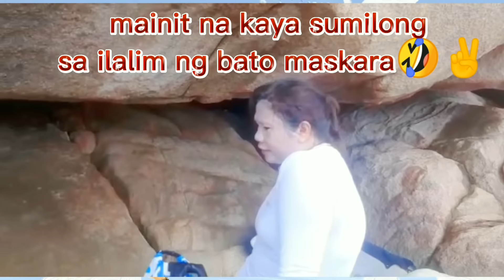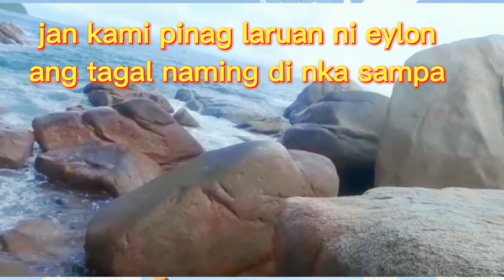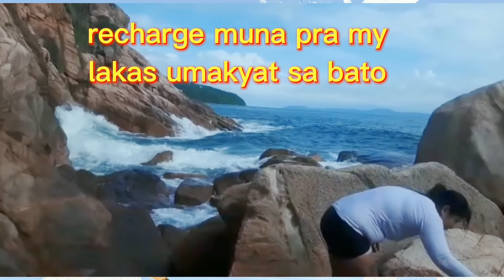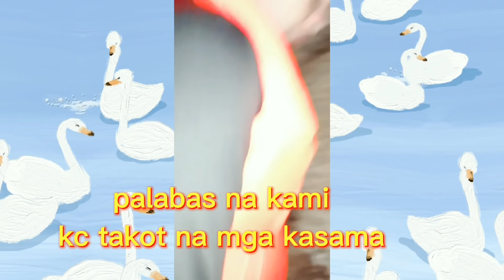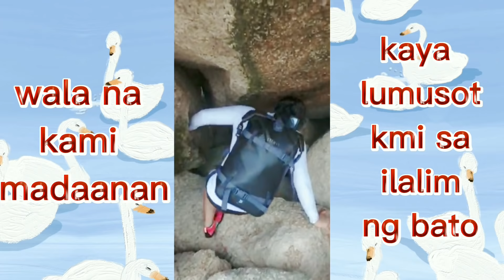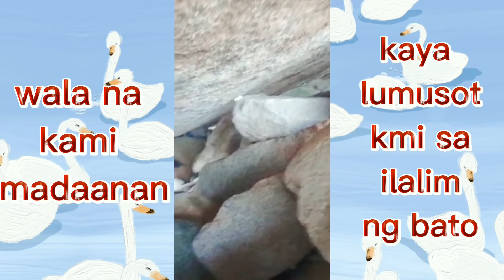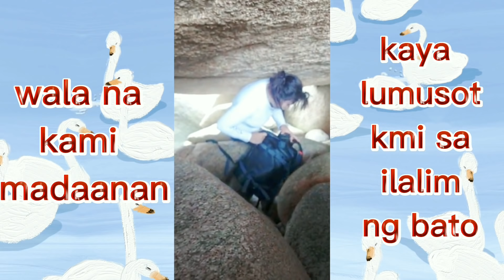LUMUSOT KAMI SA ILALIM NG BATO/CHUNG HOM KOK PART TWO